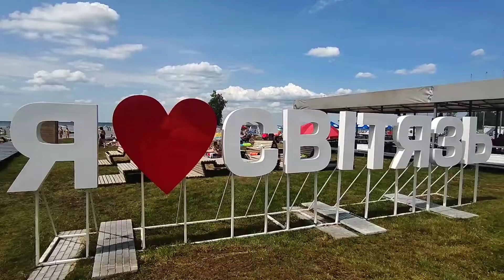Світязь 2021 відпочинок на Шацьких озерах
На озері Світязь почався туристичний сезоно. Центральний плаж Світязь заповненний відпочиваючими. Вода тепла, кафе працюють, люди відпочивають.